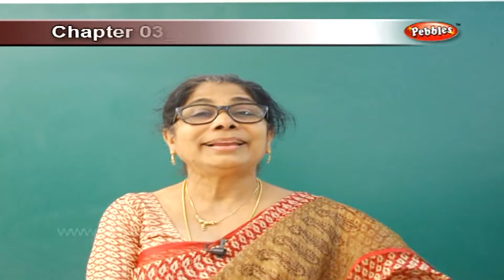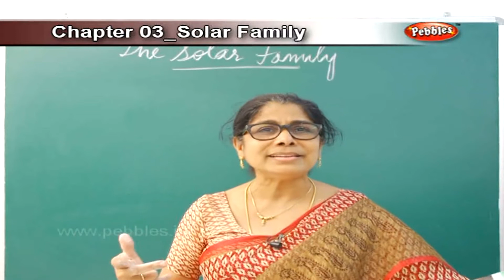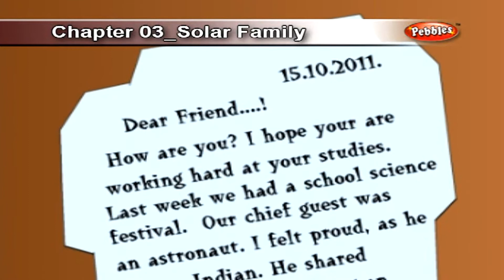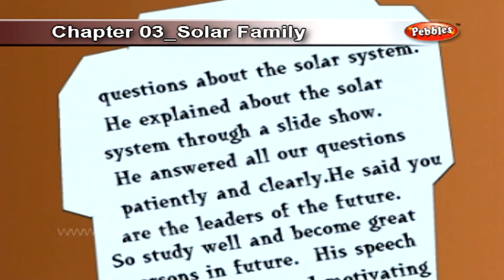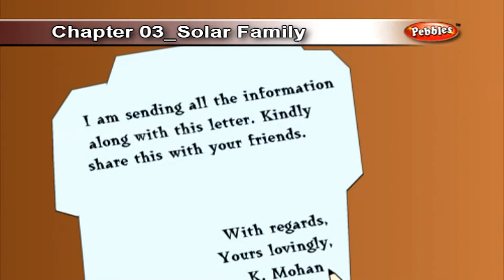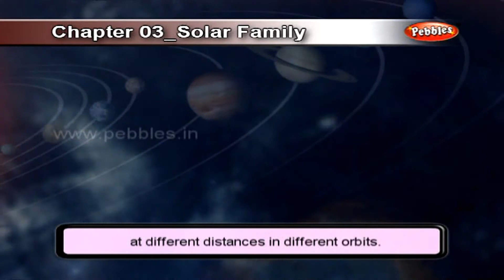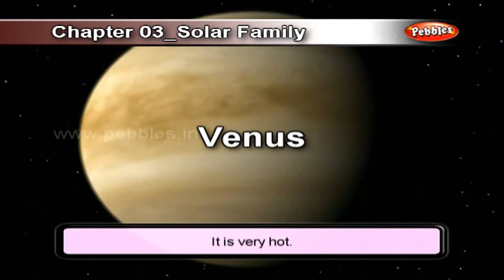Solar Family | Samacheer 4th std Science